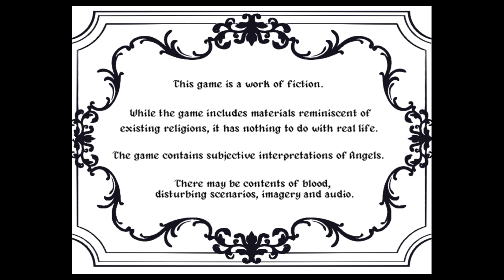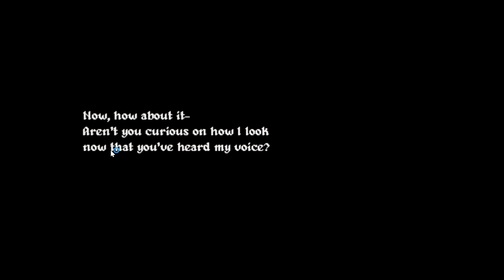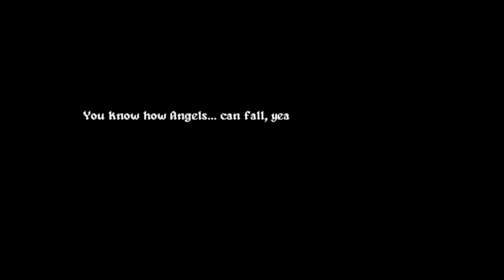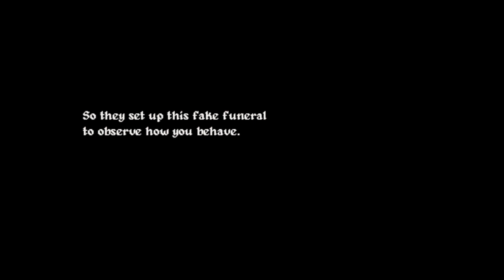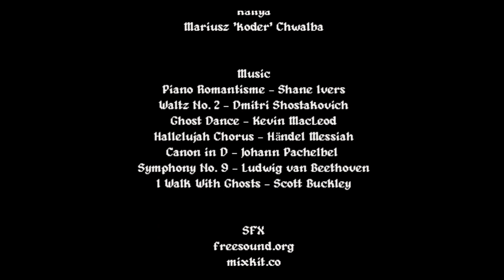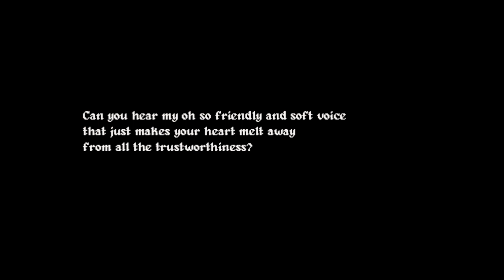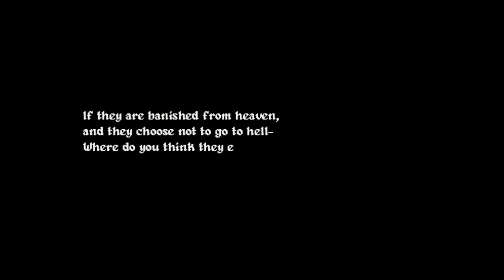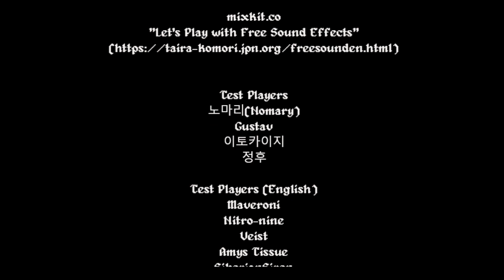Today has to be perfect... - [Eloquent Countenance Playthrough]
Heyheyhey, and welcome back to another video! Today we're playing Eloquent Countenance, featuring Angelica the nun and the charming Forcas! This game is based off of disturbing religious themes, view at your own risk.

Thumbnail Artist!!